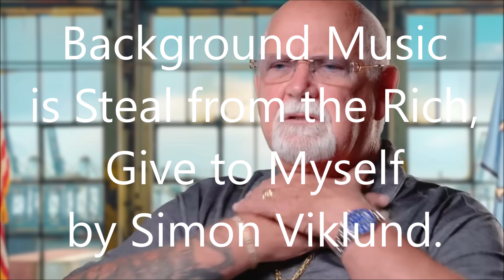Harold Daggett is Threatening the American People.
ILA President Harold Daggett is telling everyone he will 'cripple' us. It's disgusting. Why are we all against tyrants when it's the government, but when a Union mobster is doing tyrannical stuff, we are all OK with it? Daggett is a known mobster and a crook. He's threatening to cripple the US Economy while living in a massive mansion in New Jersey and making nearly a million dollars per year. Are you alright with these Union dock worker thugs threatening you and your livelihood? I know I'm not, and I have the guts to say it.